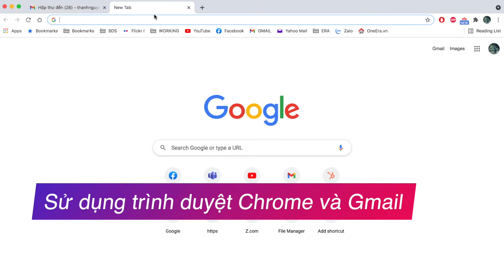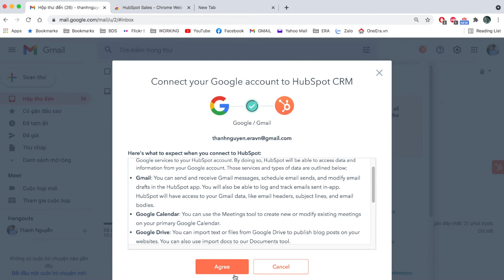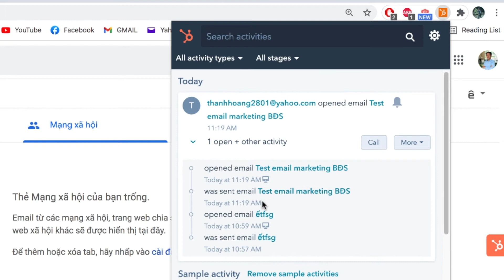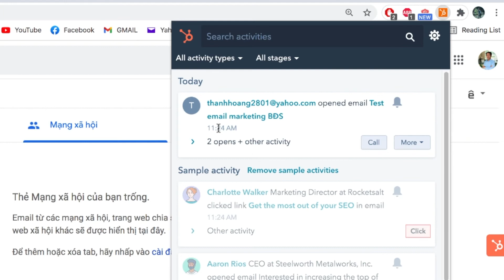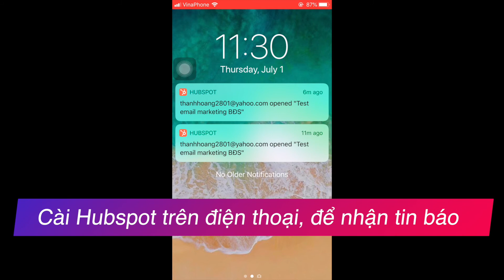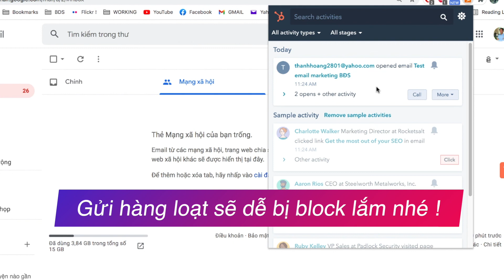Mẹo biết khách hàng đã mở xem Email - Hữu ích với môi giới BĐS | OneERA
Mẹo biết khách hàng đã mở Email - Hữu ích với môi giới BĐS | OneERA

Biết khách hàng đã mở email, để mình phục vụ khách kịp thời, nhanh chóng.

Tuyển dụng:
Đặc quyền cho cộng tác viên kinh doanh Bất động sản tại ERA Vietnam
- Làm việc tự do linh động
- Được cung cấp mọi tài liệu, thông tin qua mạng nội bộ online
- Họp hành, training online chi tiết, đầy đủ.
- Hoa hồng 65-90% cao nhất thị trường
- Được hỗ trợ bởi Coreteam, admin, Leader dự án.
- và nhiều điều thú vị khác ...

Tuyển dụng cộng tác viên kinh doanh Bất động sản

Tư vấn mua bán, cho thuê, resale, chuyển nhượng.